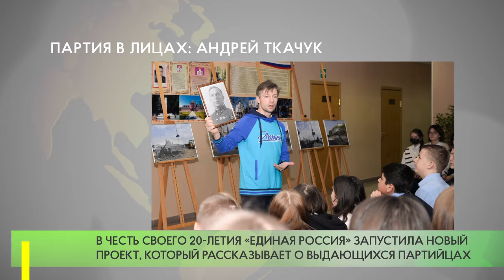ПАРТИЯ В ЛИЦАХ: АНДРЕЙ ТКАЧУК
«Единая Россия» в честь своего 20-летия запустила новый проект «Партия в лицах», который рассказывает о выдающихся партийцах. В их числе — выпускник Голицынского военного института федеральной пограничной службы Российской Федерации, методист МБУ «Одинцовский молодежный Центр» первой категории Андрей Ткачук.